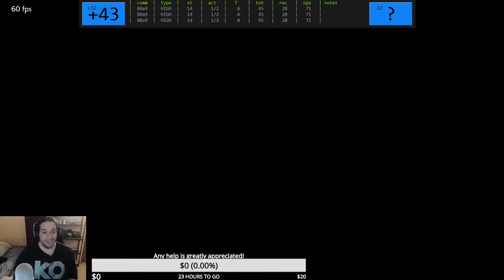Tekken 7 - Bryan Move List Review Part 1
Stream archive.